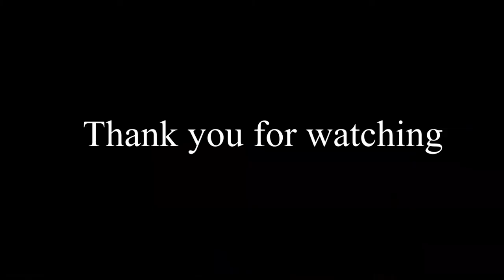Blue Oyster Cult - Burnin' for You (cover song)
We were all filming on green screen, did up a little script, and tried to act like we were actually on stage together. We totally were not. haha :D

Vocals/Guitars: John P. Logsdon